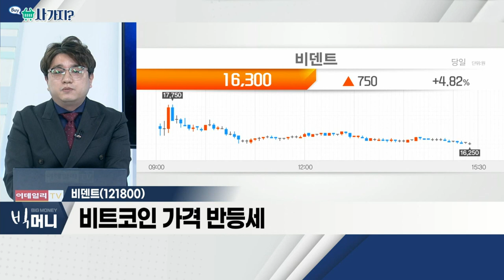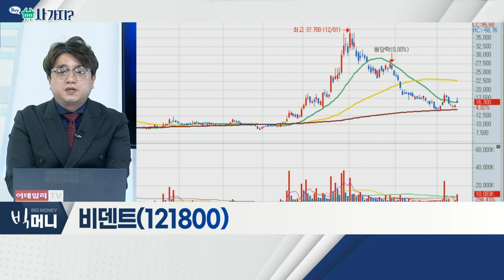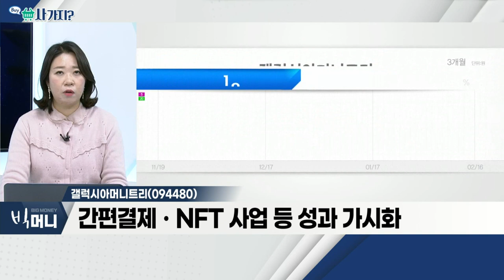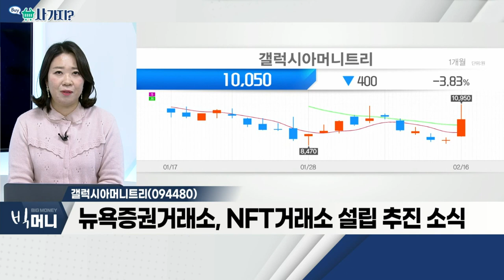비덴트, 갤럭시아머니트리, 티사이언티픽_사가지 (20220216)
비덴트(121800)
- 러시아-우크라이나 갈등 완화
- 비트코인 가격 반등세
- '빗썸홀딩스' 지분 약 34% 보유

- 지난해 사상 최대 실적 기록… 전 사업부 호조
- 간편결제ㆍNFT 사업 등 성과 가시화
- 뉴욕증권거래소, NFT 거래소 설립 추진 소식

티사이언티픽(057680)